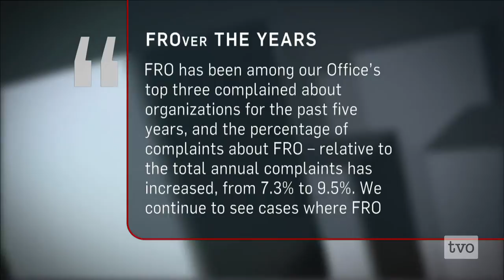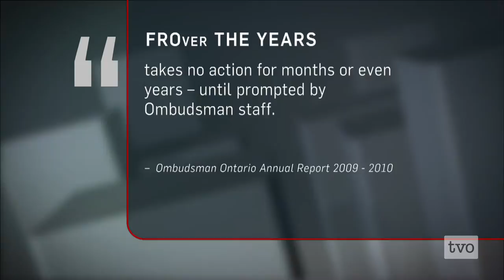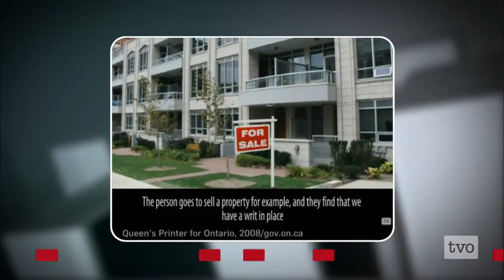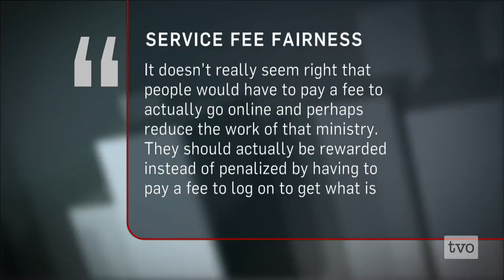Helena Jaczek: Fixing the FRO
The Family Responsibility Office, or FRO, facilitates court-ordered child and spousal support payments in Ontario. It is also the most complained about provincial government organization. Minister of Community and Social Services Helena Jaczek discusses what can be done about the $2.1 billion dollars of support payments that are in arrears across the province.